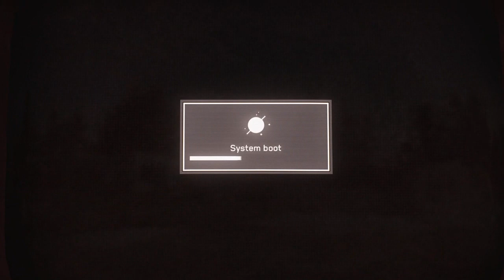The Twins Help P-3 Defeat Nora For Good|Atomic Heart (Annihilation Instinct)- Finale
The DLC takes place after the events of Atomic Heart, with Major P-3 returning as the protagonist, being pulled back in the Facility 3826. The DLC is set in a never before seen area of Facility 3826, called the Mendeleev Complex, located in a swamp area.